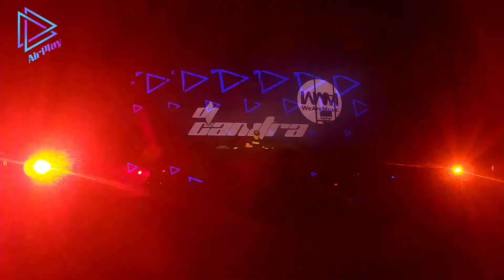Canitra @ 48u Livestream in Sotto's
Recording DJ Set Livestream @ Sotto's